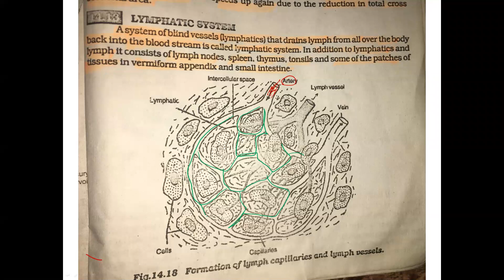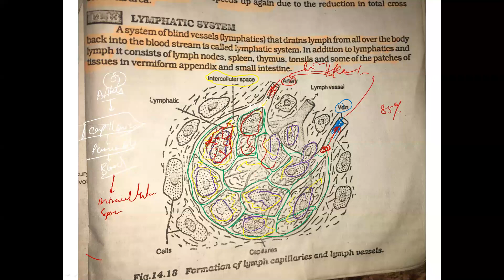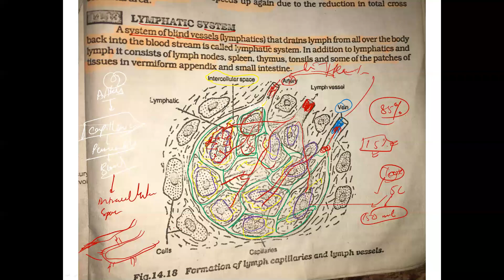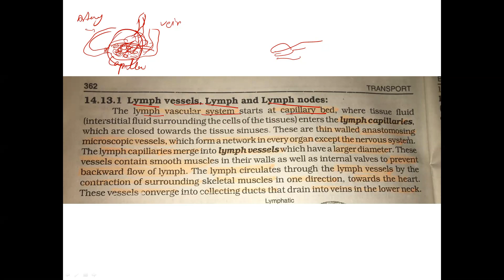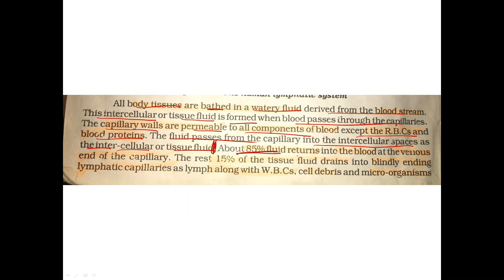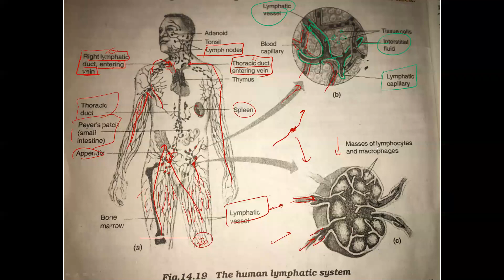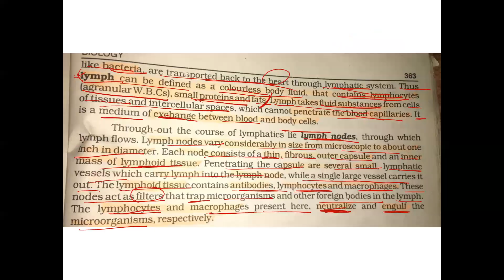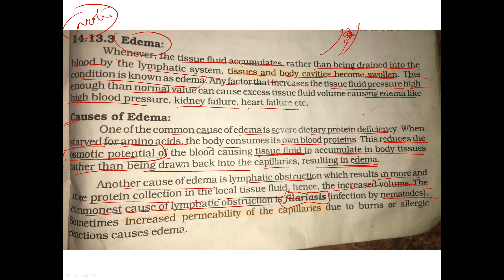XI-Biology Ch#14 Transport Topic = Lymphatic System and Edema